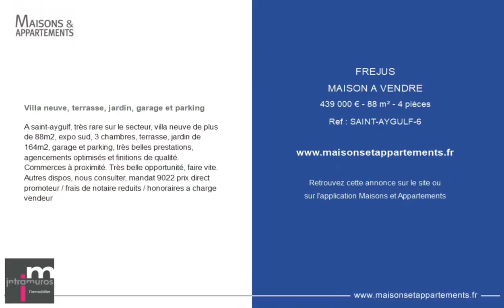FRÉJUS - MAISON A VENDRE - 439 000 € - 88 m² - 4 pièce(s)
Référence : SAINT-AYGULF-6

Villa neuve, terrasse, jardin, garage et parking

A saint-aygulf, très rare sur le secteur, villa neuve de plus de 88m2, expo sud, 3 chambres, terrasse, jardin de 164m2, garage et parking, très belles prestations, agencements optimisés et finitions de qualité. Commerces à proximité. Très belle opportunité, faire vite. Autres dispos, nous consulter, mandat 9022 prix direct promoteur / frais de notaire reduits / honoraires a charge vendeur

Cette annonce vous est proposée par l'agence Centre Immobilier Intramuros

|2522716|